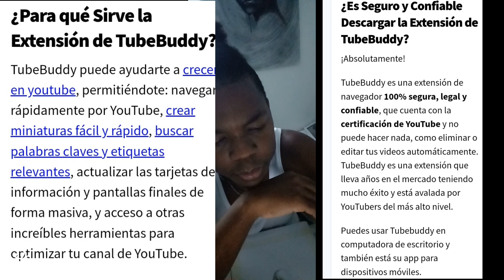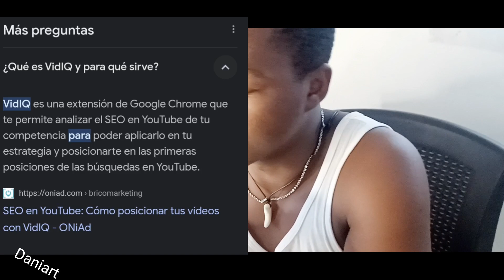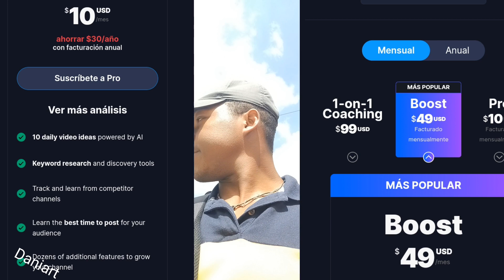OBTENDRÉ una Licencia Pro T3 de TUEBUDDY /vlog, /como ser mas productivo COMO ARTISTA.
Hola a todoS , en este vídeo le estaré mostrando un poco de mi día, y también le mostrare que tomare un plan para poder llegar mas lejos en mis vídeos, veremos si estas herramientas realmente funcionan.